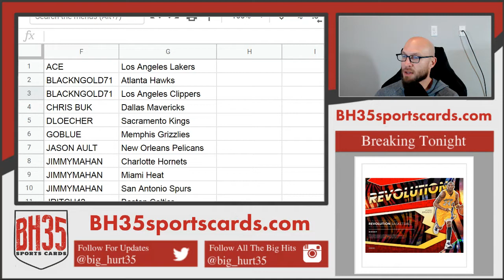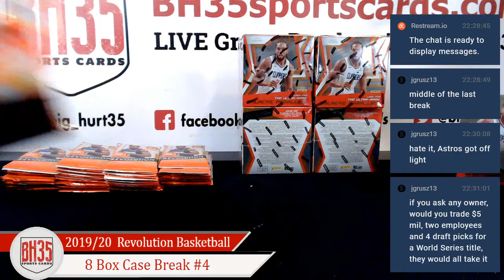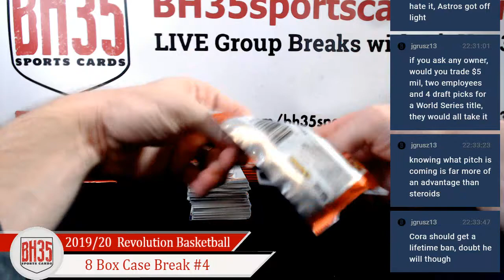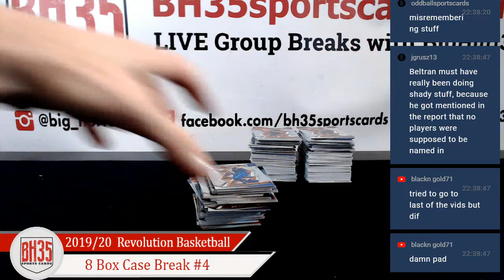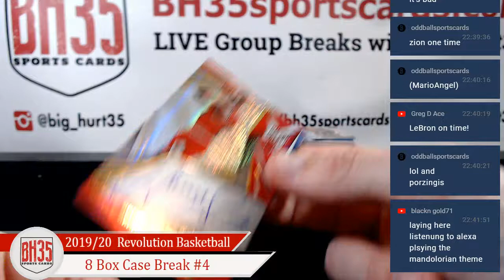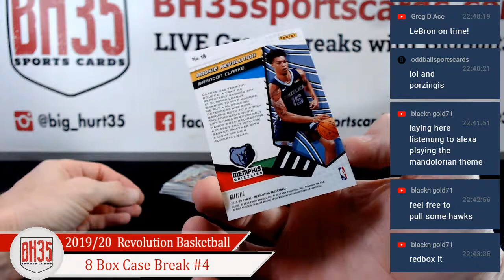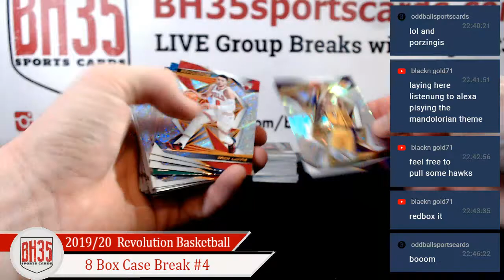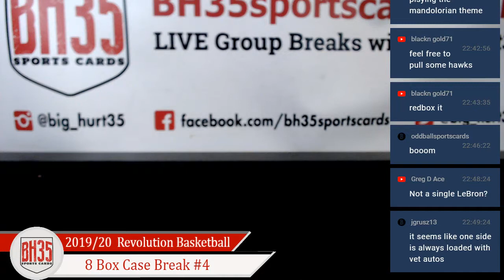2019/20 Panini Revolution Basketball | 8 Box Case Break #4 Pick Your Teams